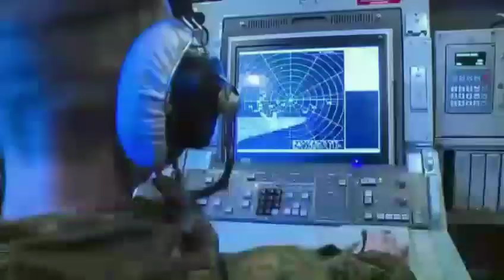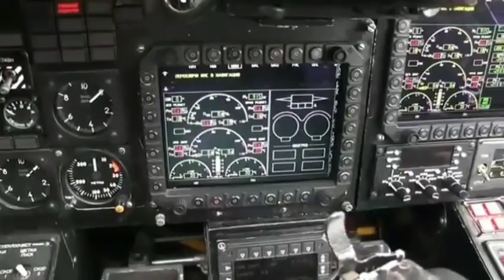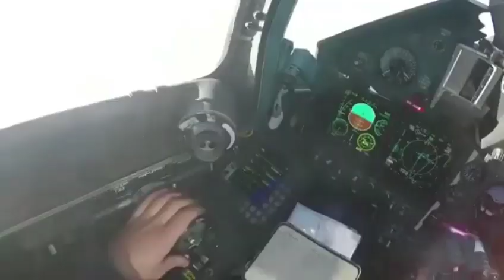The Russian military 2020 - The power of russian military in 2020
Since 2008, the Russian military has undertaken ambitious, “New Look” reforms to — among other things — replace or modernize 70 percent of its militaryequipment by 2020, increase the number of enlisted personnel, and overhaul the defense industrial base.This video shows the Russian military's 2020 military capabilities.  As time goes on, the Russian military is getting stronger and more modern.  We tried to do so.  Hope everyone enjoys this video.